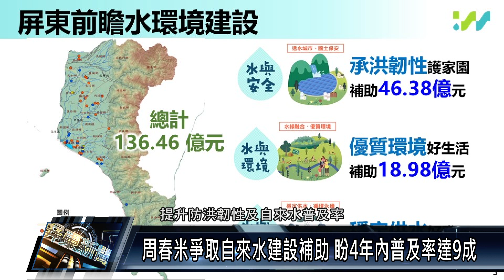陳建仁視察屏東水環境建設 讚復興公園像日內瓦湖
行政院長陳建仁南下視察屏東水環境建設，大讚屏東市復興公園親水環境像瑞士日內瓦湖，透過前瞻建設經費補助，屏東縣自來水普及率從2014年至今，已經成長21%達到70%，屏東縣長周春米也當場向院長爭取更多資源，希望能加速自來水建設進度，期望四年內自來水普及率達到9成，提升縣民生活品質。